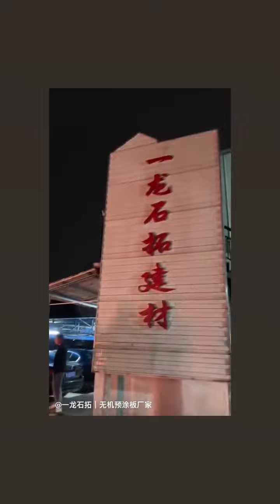7 2022圆满杀青